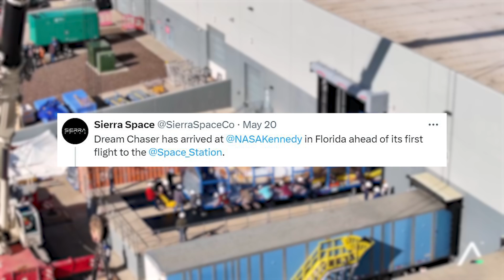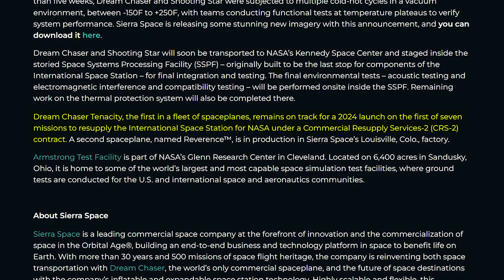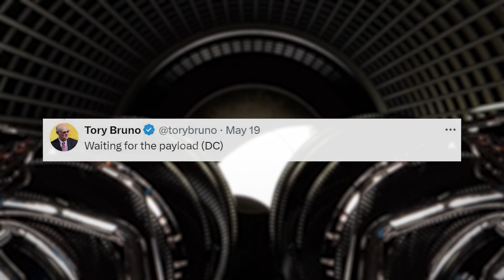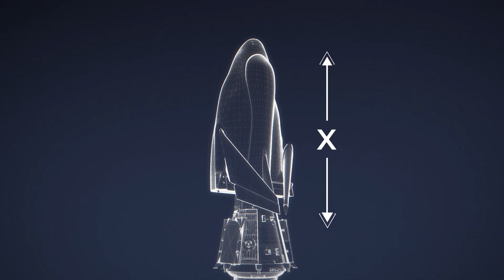Dream Chaser Tenacity Is Getting Ready To Launch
For decades now a new more modern spaceplane has been undergoing near-constant development, manufacturing, and testing. All of this has led up to its maiden flight, which is expected to happen just later this year. Only days ago Tenacity, the first flight-capable Dream Chaser, arrived at NASA Kennedy in Florida. This will be the location of its final tests and eventually its launch site.

Tenacity was completed months ago however NASA and the company responsible, Sierra Space, are doing everything in their power to ensure the vehicle is ready and can withstand the forces of launch, reentry, etc. The recent move to NASA’s facility marks the final journey and practically the end of testing. Here I will go more in-depth into the final tests, arrival at the facility, expected launch date, and more.

Chapters:
0:00 - Intro
0:41 - Arrival In Florida
3:45 - Thorough Testing